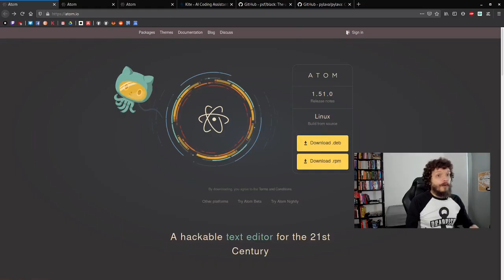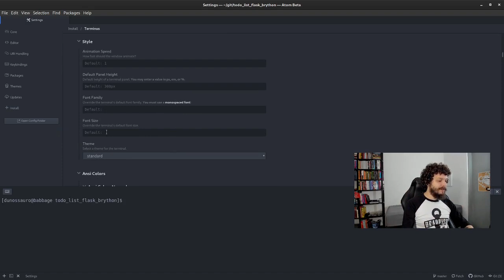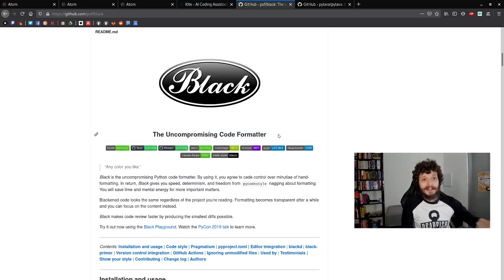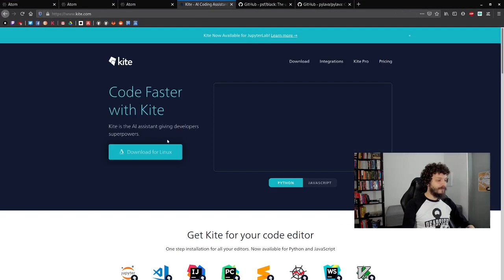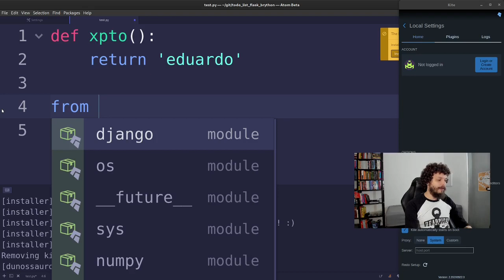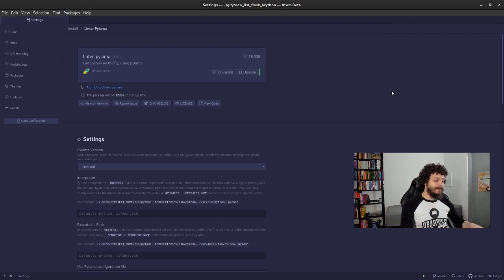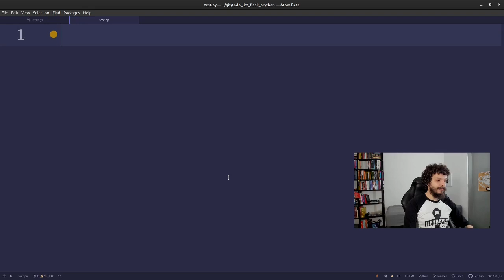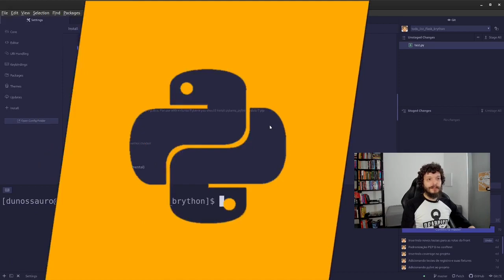Configurando o Atom para programar Python [2020]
Nesse vídeo vamos atualizar o vídeo passado e vamos falar sobre como configurar o Atom para programar em Python.

O canal é mantido por uma iniciativa de financiamento coletivo:
picpay: @dunossauro